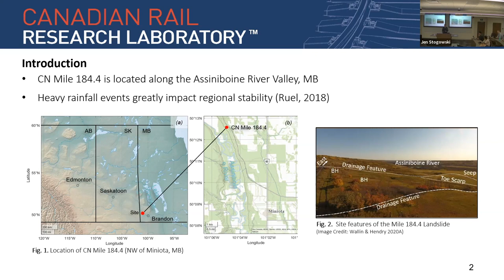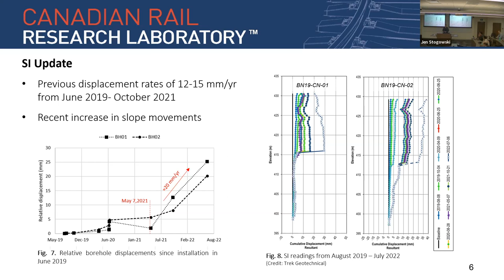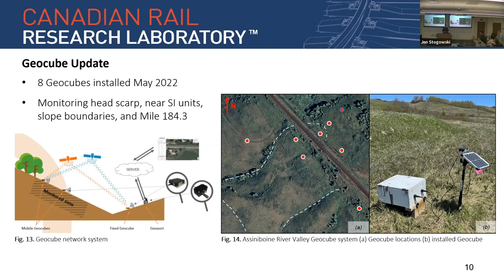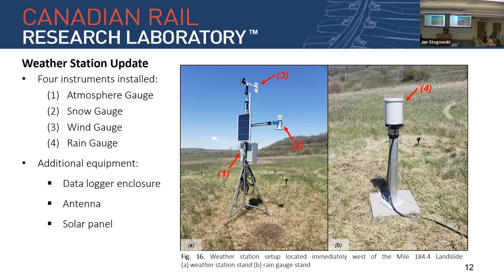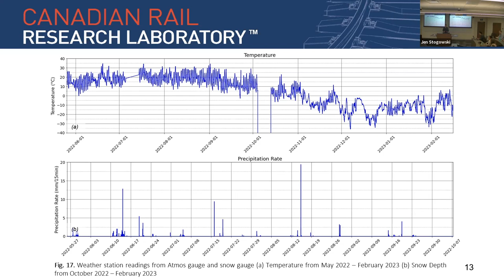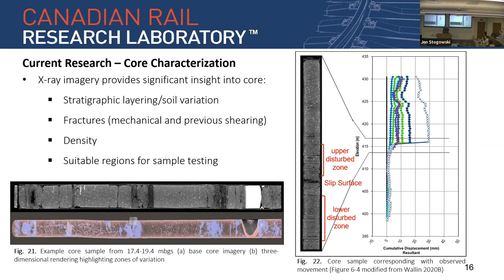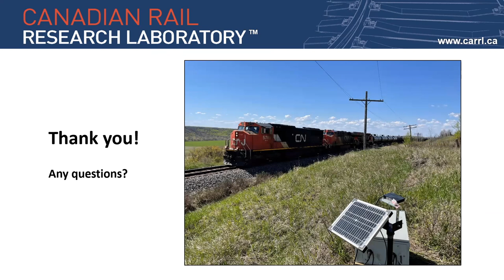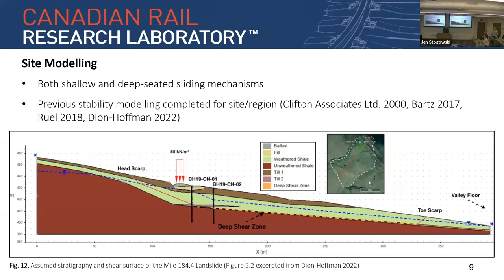Update on the Assiniboine River Valley - CN Mile 184.4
Ian Adams, MSc student, presents "Update on the Assiniboine River Valley - CN Mile 184.4." This work was presented at the Railway Ground Hazards Research Project (RGHRP) March 2023 Workshop.